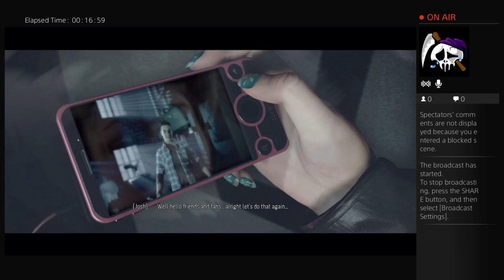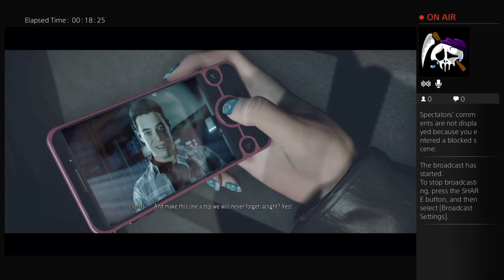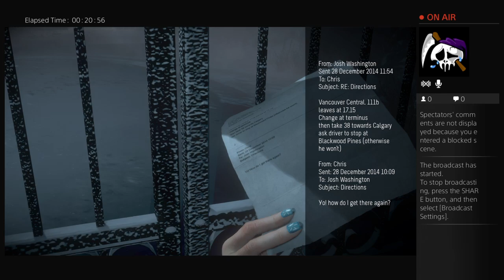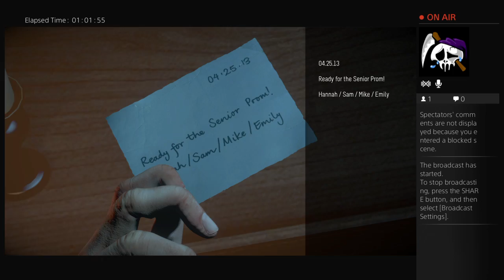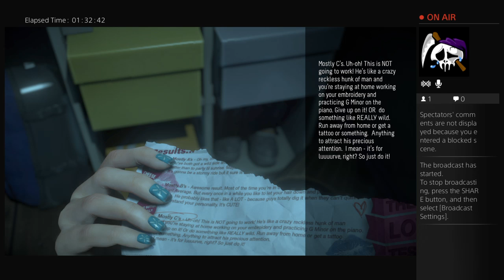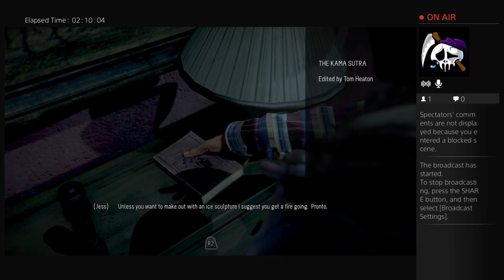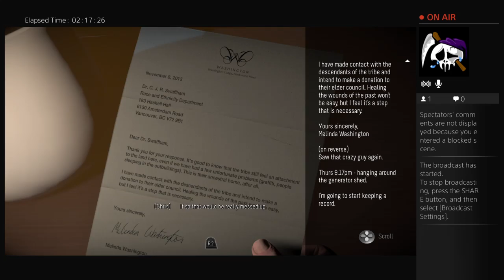Until Dawn playthrough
In which two roommates play Until Dawn. I freak out over Josh Washington (Rami Malek) and Blondie decides the fate of people sometimes. What could possibly go wrong?